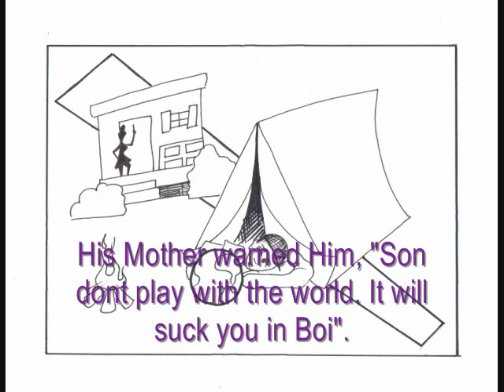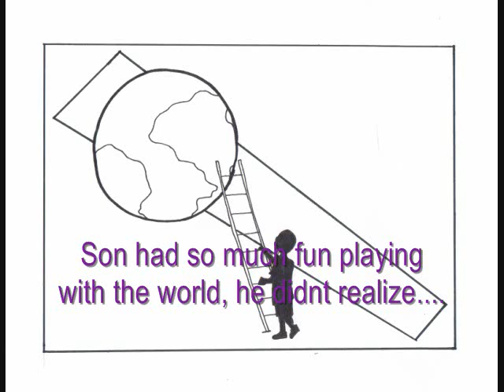A Boy and His World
A story about Reality Today : . Fantasy PEOPLE, Make believe PEOPLE. --E. Badu